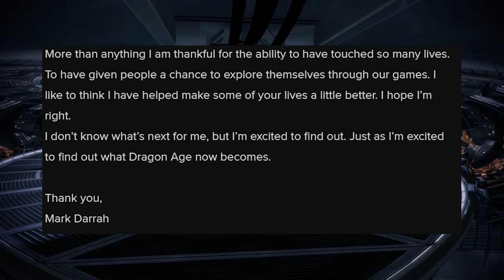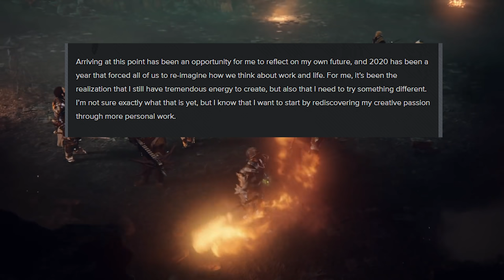Casey Hudson and Mark Darrah LEAVE BIOWARE! - Dragon Age, Anthem and Mass Effect Continuing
Casey Hudson and Mark Darrah Leave Bioware - Dragon Age and Mass Effect Continuing
With Casey Hudson and Mark Darrah leaving Bioware. What do you think?

I am not one of those bigger gaming websites no 2-minute reviews here only details. Videogame reviews all the time. So if you are tired of short reviews, ones that don't discuss all the games, this is the right place. No big website 2-minute stuff here.

Integrity Statement*
Any game code supplied by PR/Dev is purchased again upon its release and given away to Patrons. No game is reviewed for free and no sponsorships for game reviews taken. My money is on the
the line just like everyones.